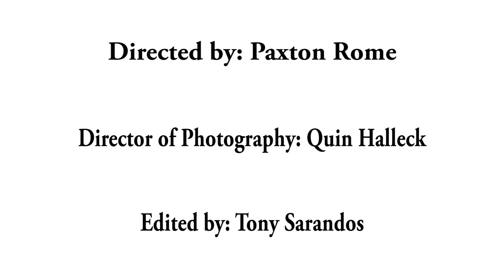10312015_Project4_TonySarandosPaxtonRomeProject